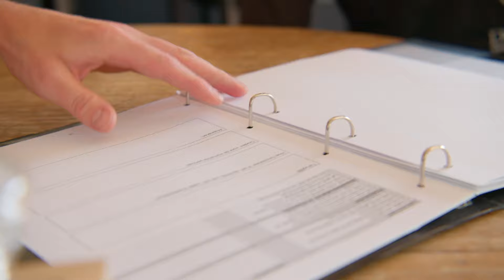Stage in het Praktijkonderwijs: zo gaat dat dus! - Bruchs Videoproducties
Het lijkt misschien eng, maar het is een van de mooiste coming of age-periodes van je leven: de stage.

Bij Praktijkschool De Boog kozen ze ervoor om eens goed te laten zien hoe de stage werkt. Dan weet je (als kind, ouder en stagebedrijf) wat je kan verwachten en ook dat het hartstikke tof is.

Met veel plezier gemaakt door Bruchs Videoproducties

Concept, regie, productie: Vincent van Bruchem, Bruchs
Camera: Daan de Graaff en Robijn Voshol
Geluid: Romario Sumter
Montage: Bram Kuiper
Studio: Pepijn van Dorst